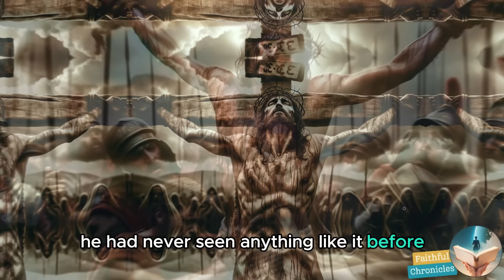THE FATE OF THE SOLDIER WHO PIERCED JESUS' SIDE AT THE CRUCIFIXION. What happened next...